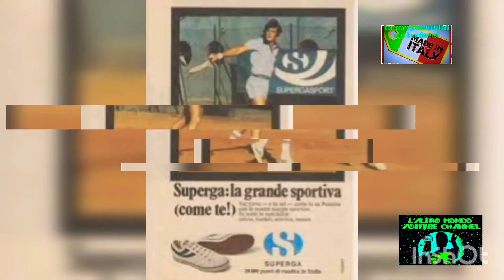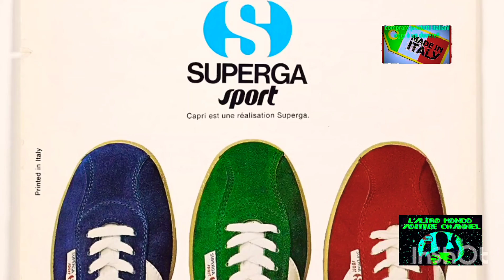🇮🇹👟𝙎𝙪𝙥𝙚𝙧𝙜𝙖 scarpe italiane style: è storia ‼️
Le scarpe Superga hanno contribuito a creare lo stile italiano nel mondo.